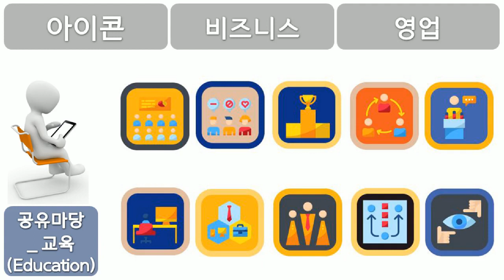교육, Education, 아이콘, 비즈니스, 영업, 공유마당